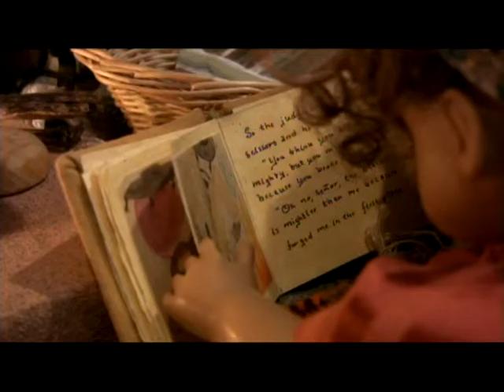American Girl Doll House Tour: Josefina Montoya's Rancho Part 2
A tour of Josefina Montoya's rancho house in Pleasantville at Christmas time 2009.